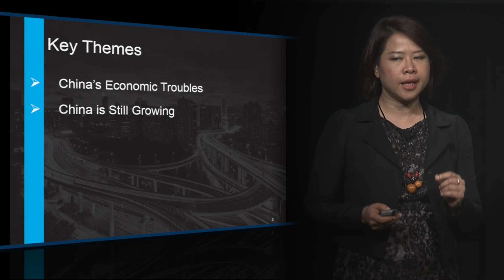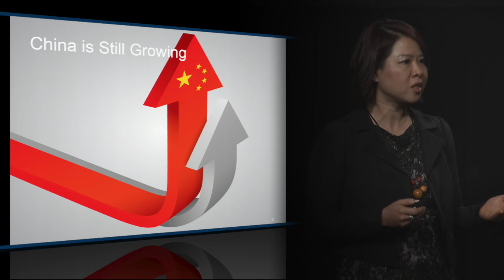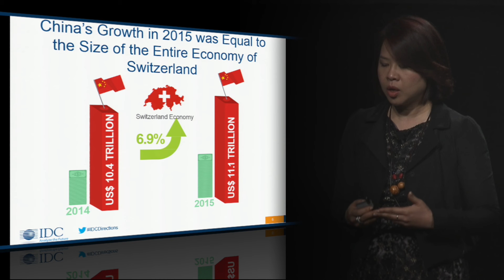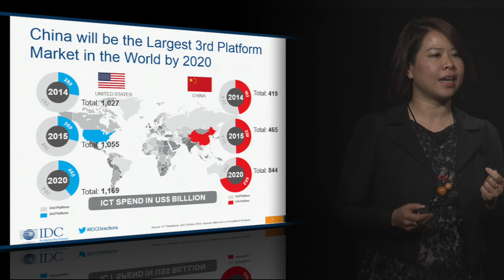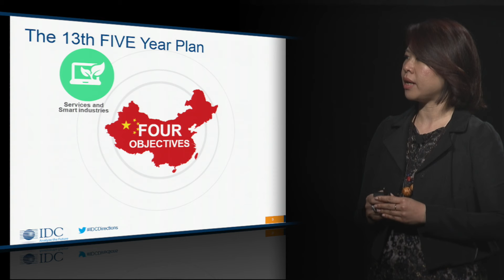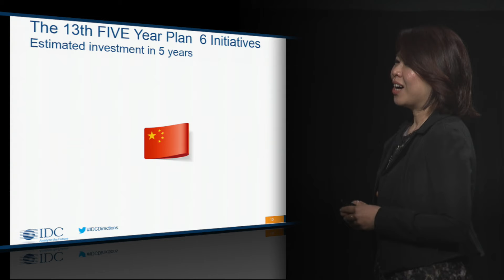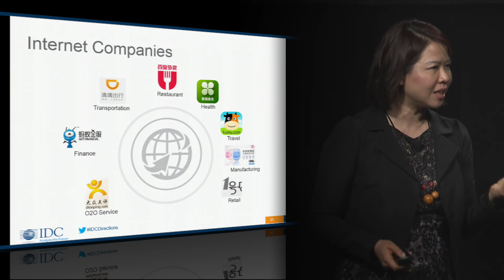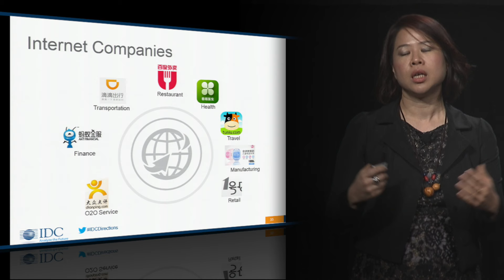IDC Directions 2016 - Kitty Fok keynote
Kitty Fok is the Managing Director, IDC China. * This video is from IDC's US Directions 2016 event.
Save the date and join us for Directions 2017 - February 28 in Santa Clara and March 8 in Boston.